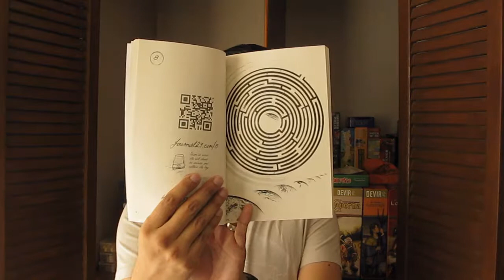Primeras Impresiones - Journal29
Después de 14 acertijos... mis impresiones iniciales del libro-juego interactivo, Journal29, creado por Dimitris Chassapakis y publicado en inglés por Rain Project.

Creado como miembro de la comunidad Juegos de Mesa PUEBLA.

"Teddy Bear Waltz" & "On My Way"